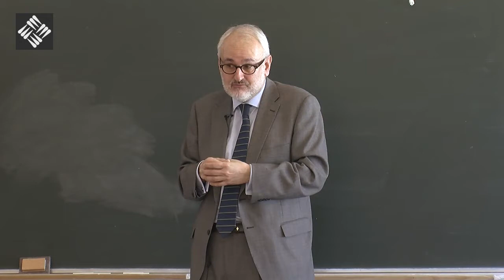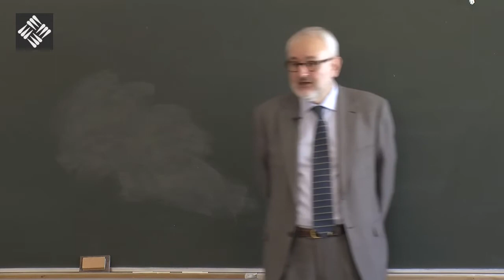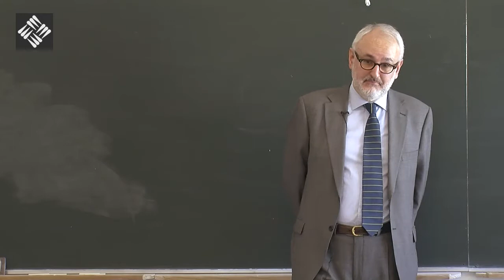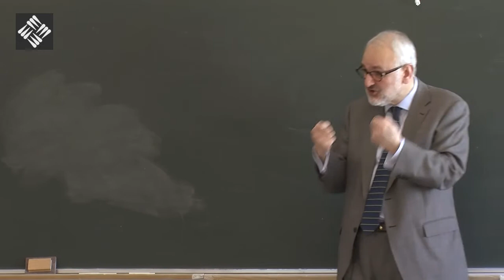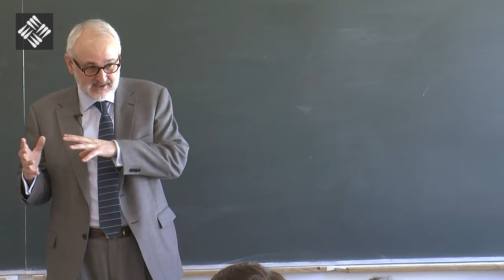Yihadismo y Comunicación - Florentino Portero - Preguntas